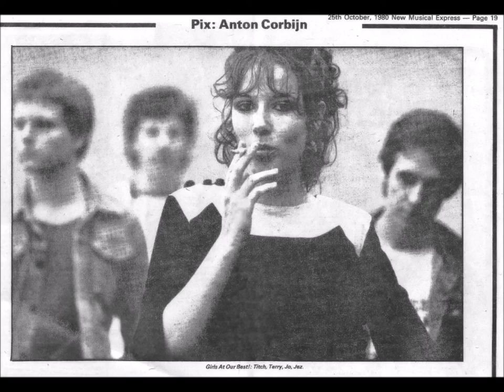Girls At Our Best! - Goodbye To That Jazz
From the album Pleasure initially released in 1981 currently available as a gougeous expanded double album on splatter vinyl with loads of extras on optic nerve recordings